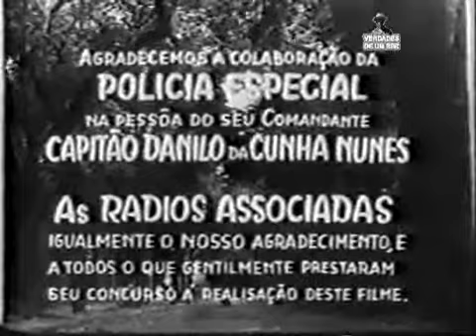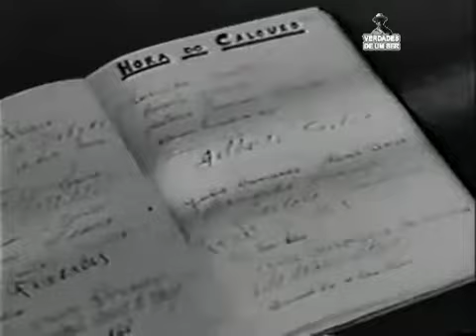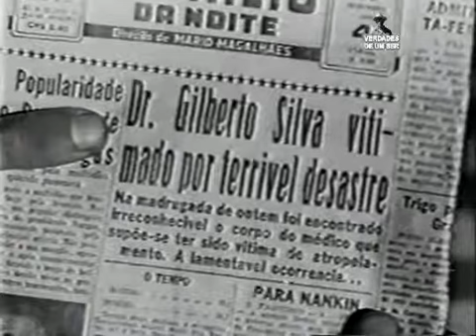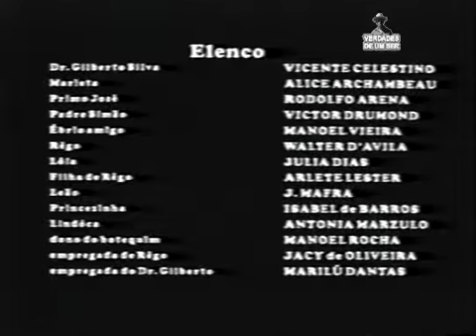O Ébrio (1946) - Vicente Celestino - brasileiro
O mais famoso filme de Vicente Celestino.